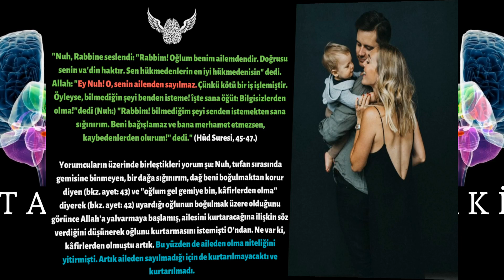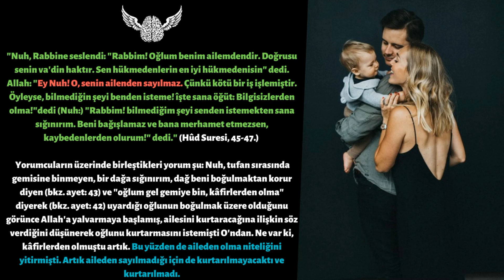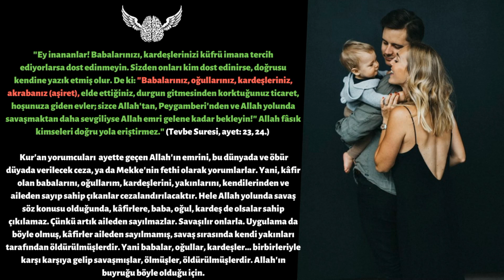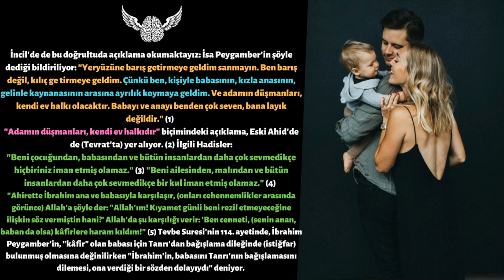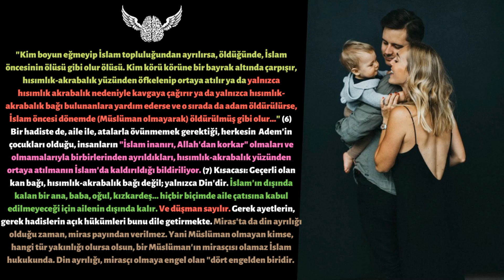İslam Aileye Neden Önem Vermiyor?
İyi seyirler.

Kaynaklar:

1) Matta İncili, 10:34-37. Ayrıca Bkz. Luka İncili, 12: 49, 51-53.
2) Tevrat, Mika, 7:6.
3) Müslim, İman /70, hadis no: 44.
4) Müslim, İman /69, hadis no: 44.
5) Buharî, Tefsir, 26/1.
6) Müslim, Kitabu'l-İmare /53-54, hadis no: 1848; Ebu Davud, Edeb/Asabiyyet 121, hadis no: 5121
7) Ebu Davud, Edeb /120, hadis no: 5116; Tirmizî, Menâkıb /75, hadis no: 3955, 3956.
8) Hud suresi 45-47
9) Tevbe suresi 23-24
10) Turan Dursun, "Kur'an Ansiklopedisi"